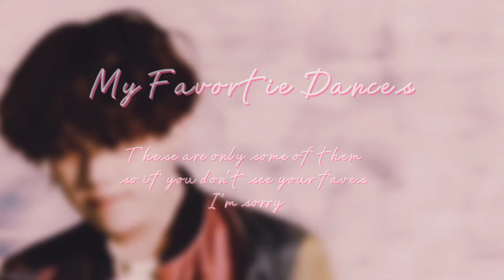My Favorite Kpop Dances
Video by/ greyoongi

This is some of my favorite kpop dances!